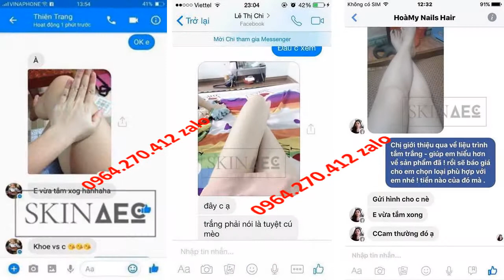sản phẩm skin aec có tốt không 0964270412 zalo